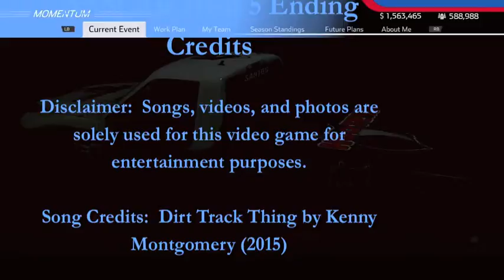Caution Flag Affects The Outcome Of The Race - NASCAR Heat 5 Gameplay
Just as the entire field was pitting, I topped off with fuel just before the restart.  The long green-flag run presented an opportunity for me to win my first Cup race for Richard Petty.  However, that was not meant to be.  Another competitor was about to enter pit road when an untimely caution screwed the entire field in general.

I do not want to give any of the full race details so you have to watch the whole race footage to find out.

N2SC4R
WhatiFRacing
RealRadman
WindVow8820

Photo Credits:  NASCAR Heat 5 Logo (nascarheat.com) and NASCAR Cup Series Logo (speedsport.com)